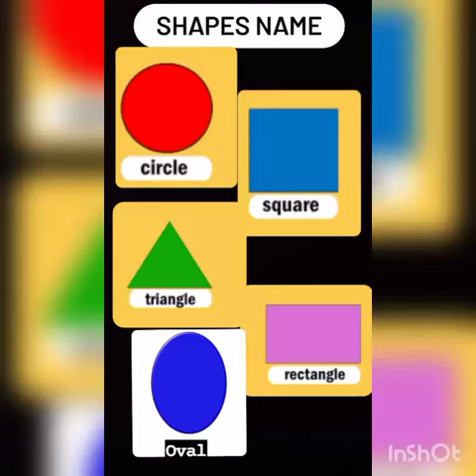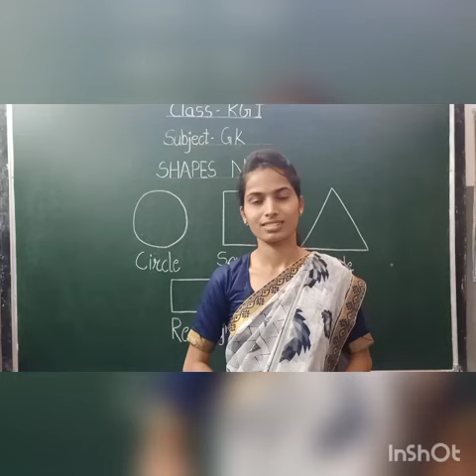KG 1 (27/07/21) GK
Video from Yukta Meshram